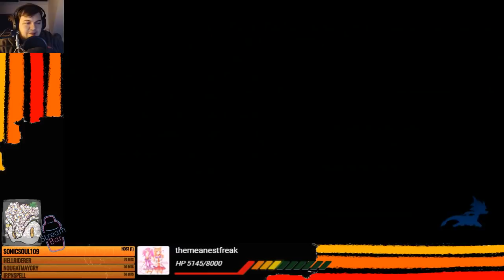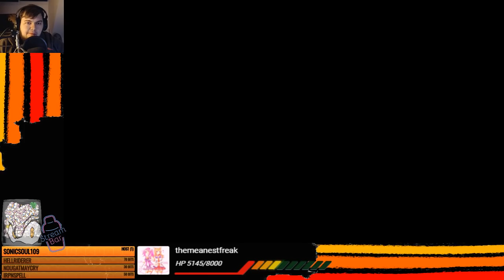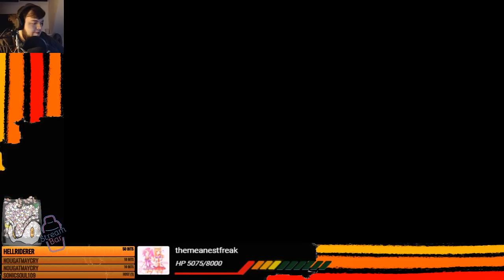Riptos Flipflop! Spyro Reignited Trilogy! (Riptos Rage)[GERMAN/BLIND] #5